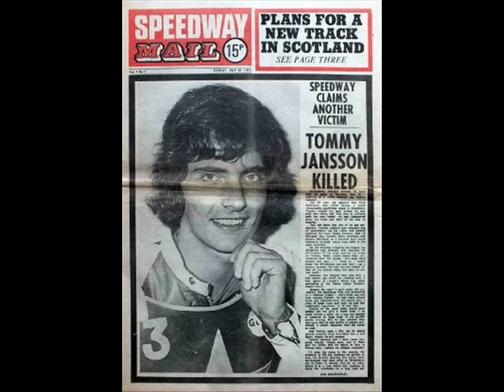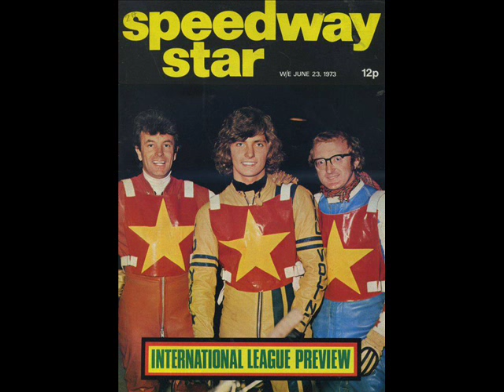Tommy Jansson speedway rider video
Here is the next of the speedway rider videos i have done to go along with the Kenny Carter video